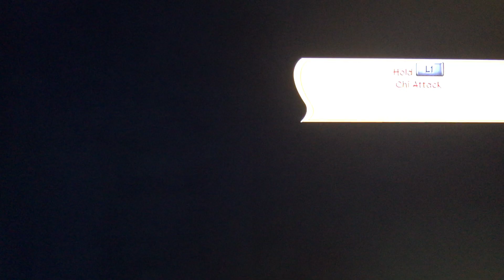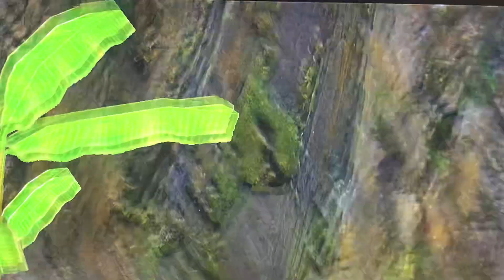Kung Fu Panda 2: Walkthrough Part5 ( GamePlay ) ( NoCommentary)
Welcome to the "Gaming Zone" YouTube Channel!
 I created this channel for PlayStation games I upload daily videos about PlayStation related games if you’re interested in playing games so this channel is helpful for you.

Let me know which game you want me to play for you all.
Thanks.